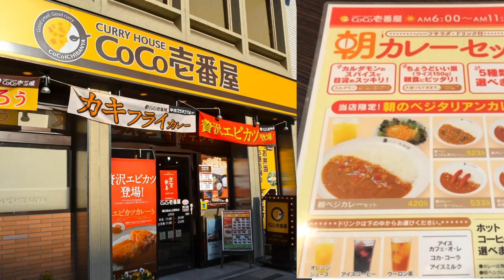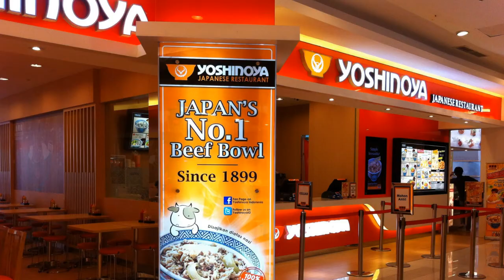Studying Abroad/Exchange in Japan: 5 Tips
Bree, Graduate Assistant in Global Engagement at California Baptist University, offers 5 tips for students pursuing study abroad in Japan.

About Aoyoma Gakuin University
California Baptist University has partnered with Aoyama Gakuin University to offer students an Exchange Program to Tokyo, Japan. The exchange program is a unique opportunity for CBU students to experience the best Japan has to offer while studying at a respected, safe and exciting Christian institution and environment.

- Private Japanese Christian University
- 17,000+ undergraduates
- 1,200+ graduate students
- Japanese language classes
- Over 200+ courses taught in English
- Scholarships and financial assistance
- Friendly English-speaking staff and warm atmosphere
- Located in the Aoyama neighborhood of Tokyo, known for international fashion houses, cafes and restaurants.
- 5 minutes from Central Tokyo
- 20 minutes from National Diet and government buildings